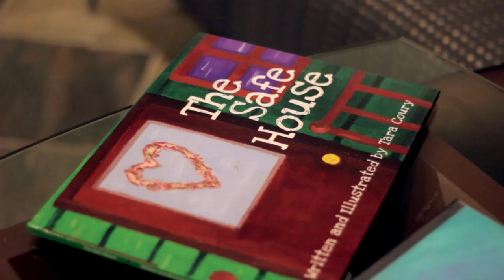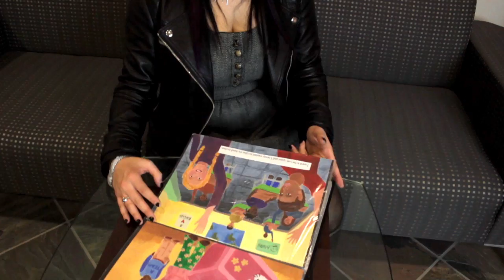Pillar Awards - Individuals